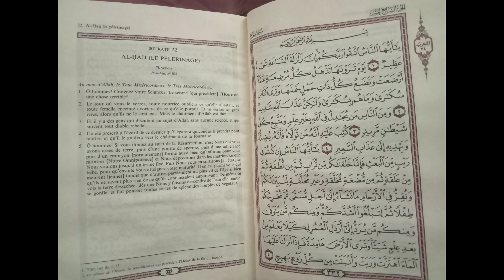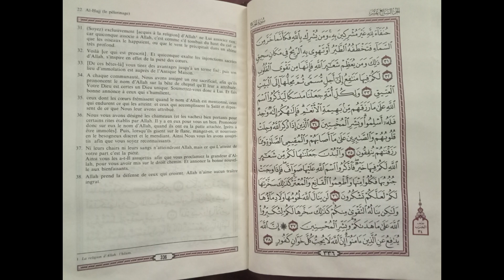Coran en français - Sourate 22 : AL-HAJJ (Le Pèlerinage) - 1ère partie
Coran en français
Sourate 22 : AL-HAJJ (Le Pèlerinage)
Sourate 22 : AL-HAJJ (Le Pèlerinage) complet en français
As Salamu Alaykum wa rahmatullah wa Barakatuh, Bonjour et bienvenue sur la chaîne Meditations204.

Voici la Traduction en langue française de la Sourate 22 : AL-HAJJ (Le Pèlerinage).

Essayez de vous lancer un défi d'apprendre par cœur petit à petit les Sourates que je publie.

Les Sourates longues seront publiées petit à petit afin que vous puissiez les mémoriser plus rapidement.
Ce qui est le cas pour la Sourate Al Baqarah.

Essayez de vous donner un temps limite pour l'apprendre et inch'Allah vous verrez qu'il vous est possible de mémoriser le Coran inch'Allah. Qu'Allah facilite votre Apprentissage et votre Compréhension inch'Allah !

Que Dieu aide chacun d'entre nous à le mémoriser dans les deux langues inch'Allah !

Que Rabi accorde à chacun d'entre nous la Facilité, la Miséricorde, la sagesse, sa Protection, le Droit chemin et la meilleure des Places au Paradis inch'Allah !

À bientôt sur Meditations204